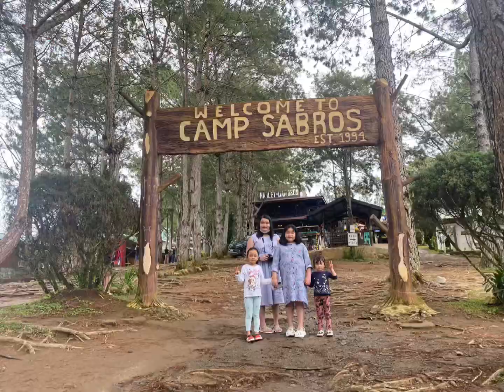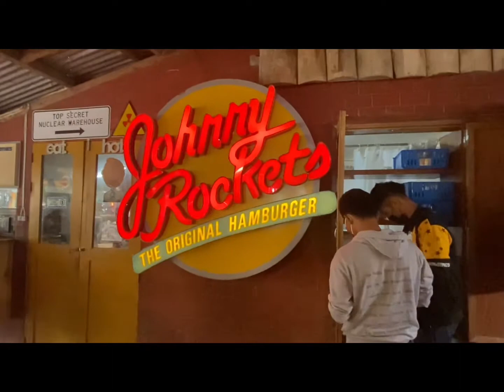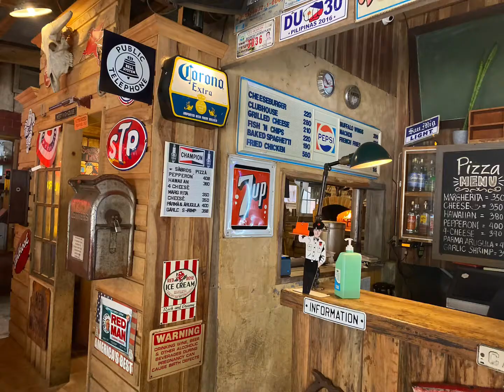CAMP SABROS MOUNTAIN RESORT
Camp Sabros Mountain resort is located in Sitio Barras, Kapatagan, Digos City, Davao del Sur.

Entrance Fee:
Adult- ₱100.00
Senior-₱80.00
Child-₱50.00

Open daily even in holidays from 6am-8pm.